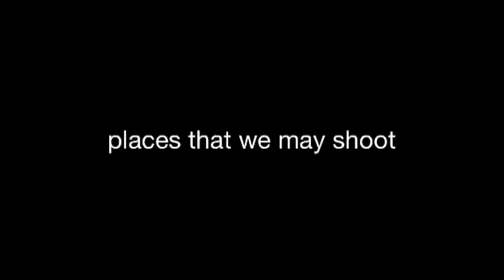Places to shoot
Mesa az